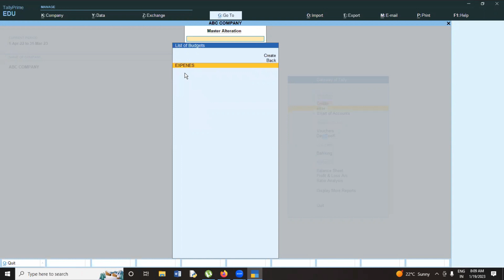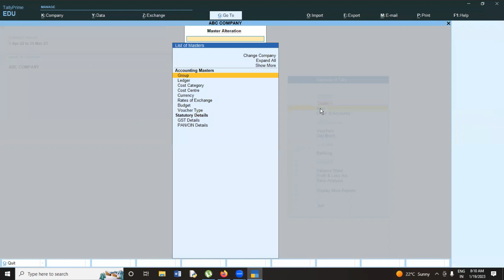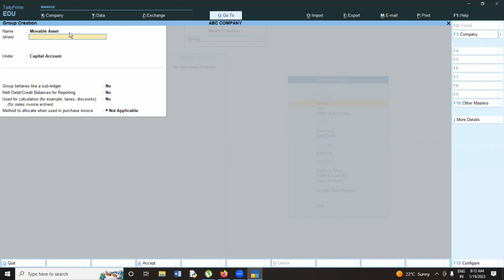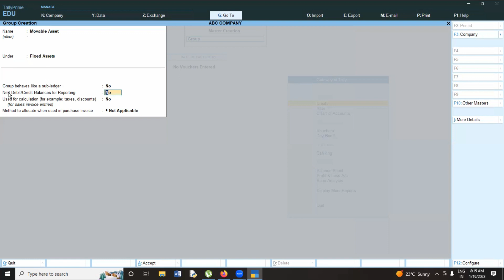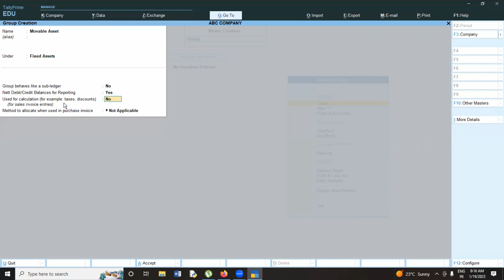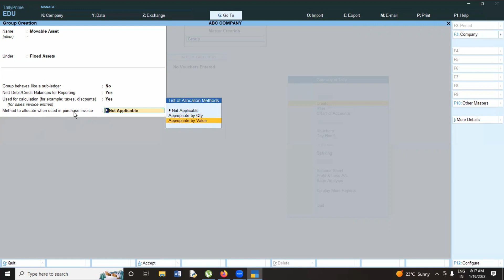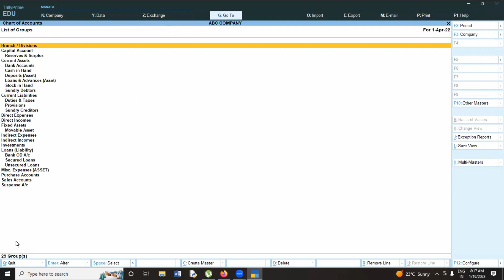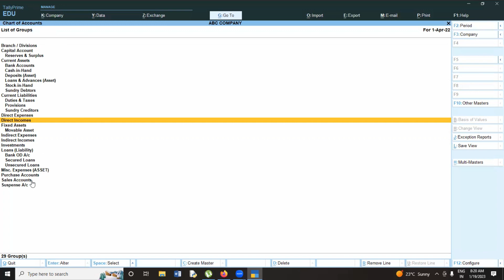How To Create Groups In Tally In తెలుగు | టాలీ లో అకౌంట్స్ గ్రూప్ ఎలా క్రియేట్ చేయాలి ?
How To Create Groups In Tally In తెలుగు
టాలీ లో అకౌంట్స్ గ్రూప్ ఎలా క్రియేట్  చేయాలి ?
How To Create New Company In TALLY PRIME In TELUGU :